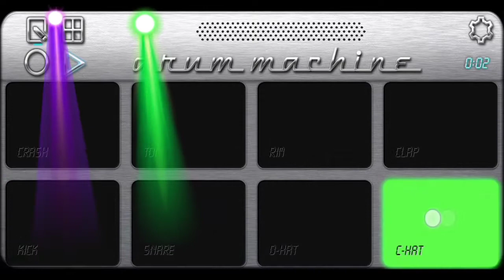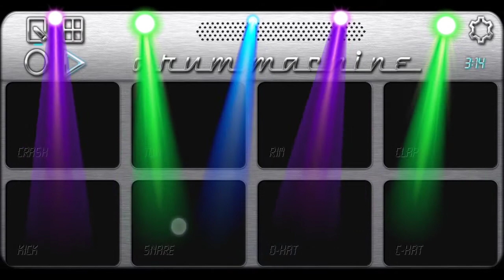Har taraf he ye short Banjo patch download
Hii, Dahihandi ki sabko bohot shub kamnaye🙏. Friends this song is Dahihandi speatial song.